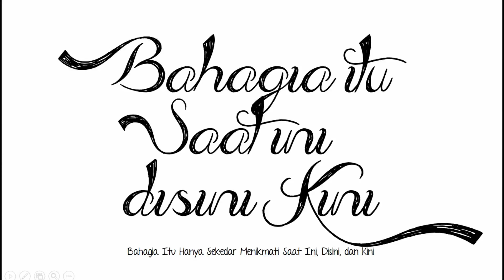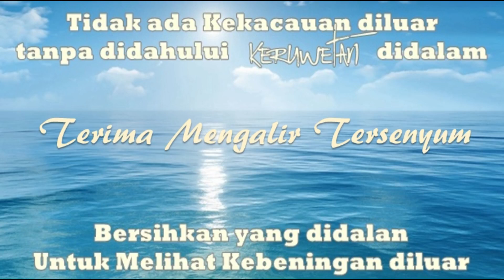Trailer Merawat Bahagia